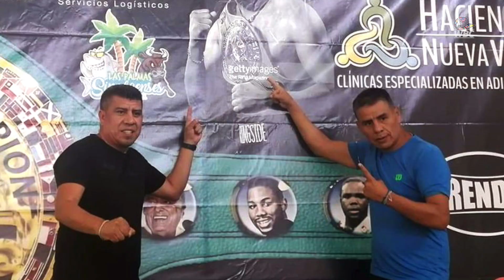Mauricio Sulaiman las noticias de la semana, Agosto 29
Mauricio Sulaiman en la conferencia de prensa semanal "Martes de café" responde las preguntas de la prensa con respecto a los temas principales en el mundo del Boxeo.